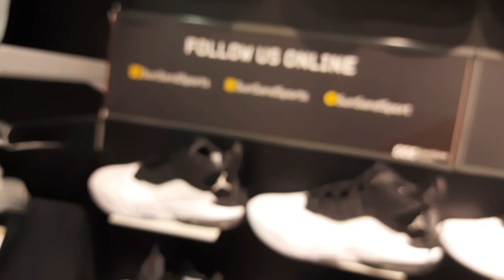Air jordan Nike video